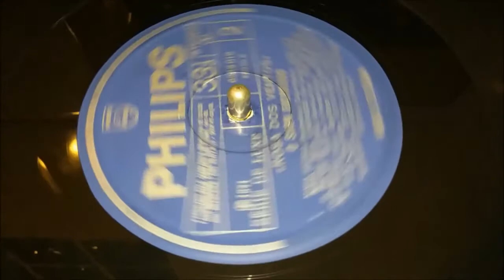Maria Bethânia - Minha História (Gesubambino)